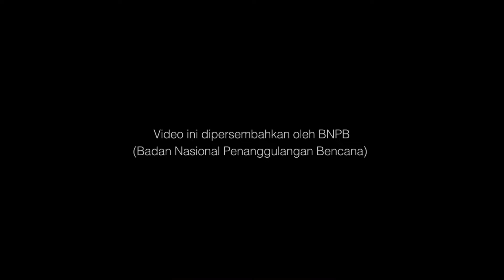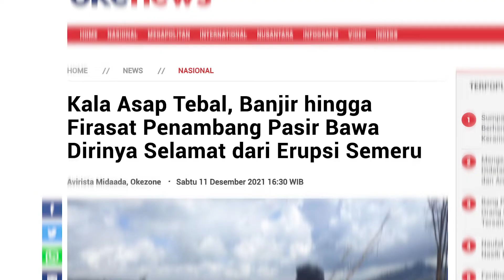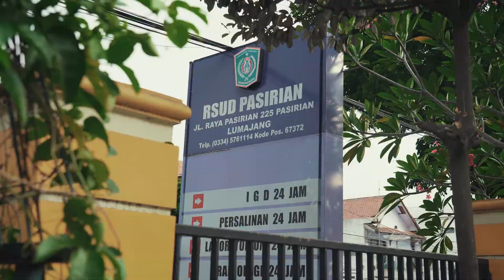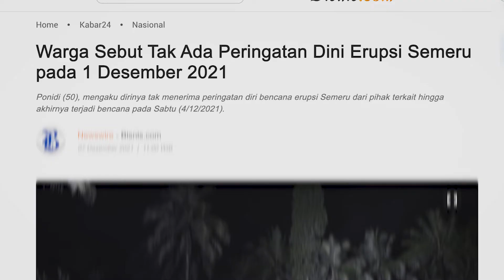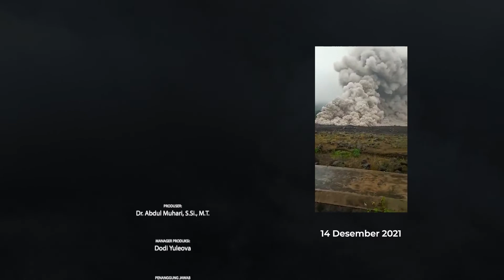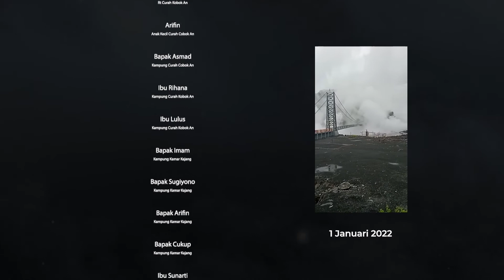DERU SEMERU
Halo SahabatTangguh!